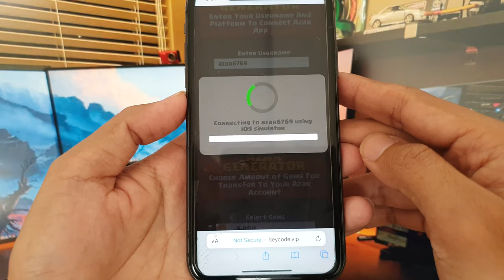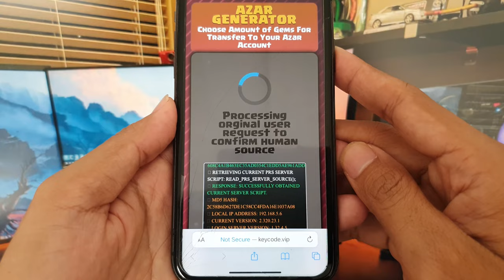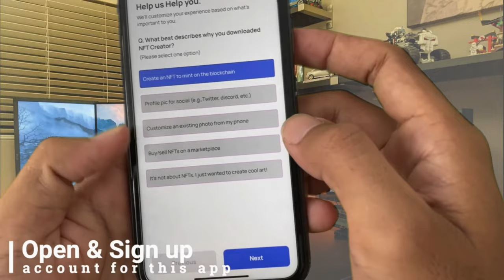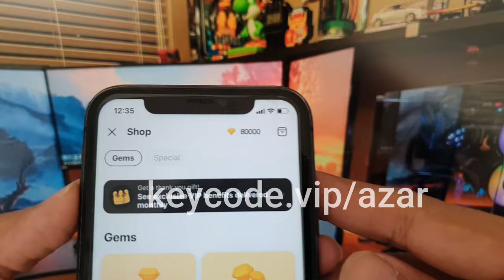Azar App Hack 2024 - Azar App Free Gems - Azar Hack Gems [NEW HACK]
Hello guys! Warm welcome everyone to see my channel, In my video tutorial today I will show you about Azar App Hack 2024 - Azar App Free Gems - Azar Hack Gems for free ios or android. This is the only one video of how to get free coins in azar app ios andriod method work in amount of all video in youtube platform. This method easy and fast to complete by follow these all steps in this how to hack azar gems app 2024.
It is working perfectly on both device ios or android phone without jailbreak or no root. Please make sure thank you have to follow my instruction all any step in this video you will get azar app gems hack.